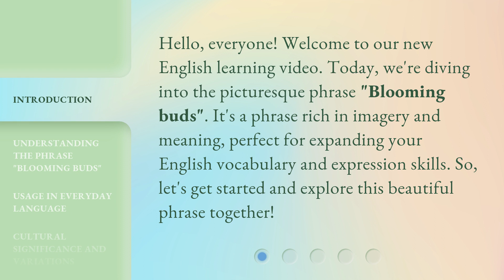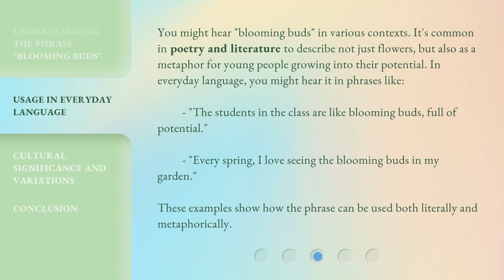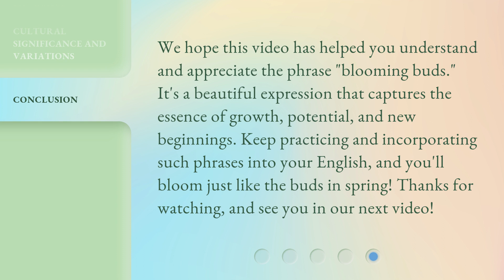Blooming Buds: A Journey Through English Expressions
00:00 • Introduction - Blooming Buds: A Journey Through English Expressions
00:31 • Understanding the Phrase "Blooming Buds"
01:00 • Usage in Everyday Language
01:34 • Cultural Significance and Variations